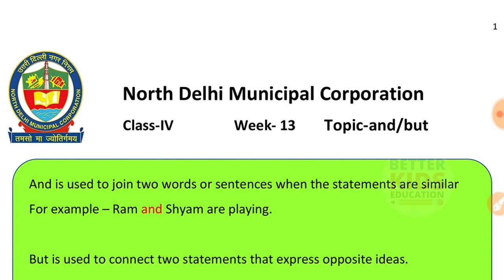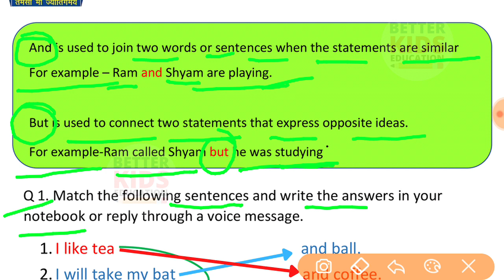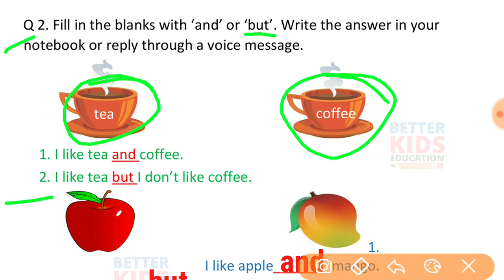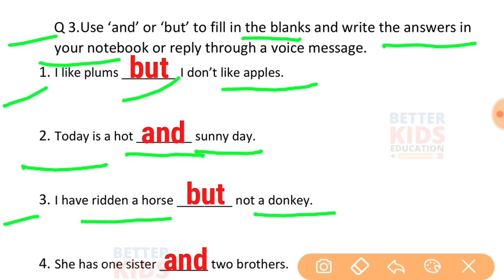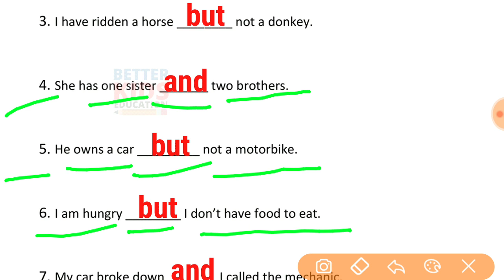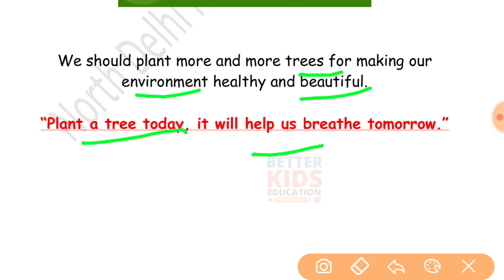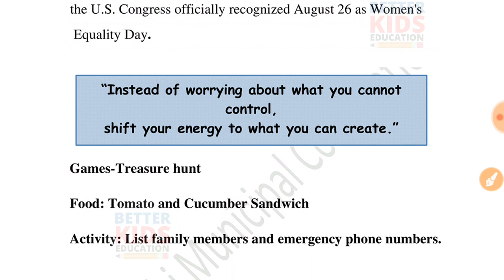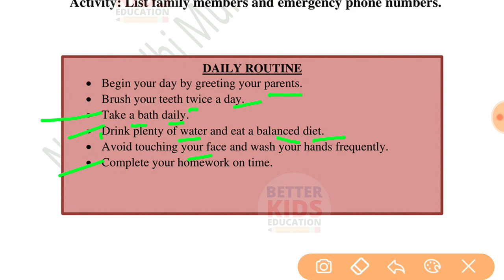NDMC Class 4 English Week 13 Worksheet 13 (26/8/21) || Class 4 English Worksheet Solution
NDMC Week 13 Class 4 English || Class 4 English Worksheet Solution for Week 13 || 26 Aug 2021
Worksheet 13 Class 4 अंग्रेज़ी कार्यपत्रक 13 NDMC English worksheet उत्तर सहित
Week 13 Class 4 NDMC English अंग्रेज़ी कार्यपत्रक 13 English Grammar worksheet with solution karypatrak 13
Hi, in this video we gonna tell about NDMC Class 4 अंग्रेज़ी कार्यपत्रक 13 English Grammar worksheet 13 in simple way so that you can understand NDMC Class 4 अंग्रेज़ी कार्यपत्रक 13 English Grammar week 13 easily.
We solve all the question of NDMC Class 4 अंग्रेज़ी कार्यपत्रक 13 English Grammar worksheet 13 with explanation